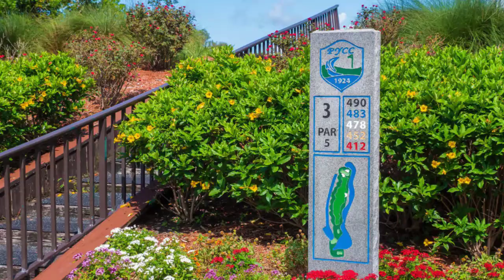PYCC Golf Course Hole #3